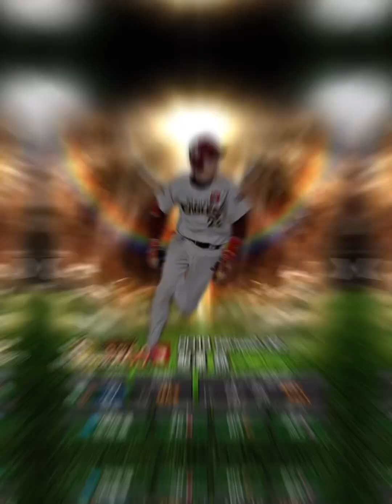プロスピ 2019siri2 初登場選手 ショート動画まとめ 12球団編